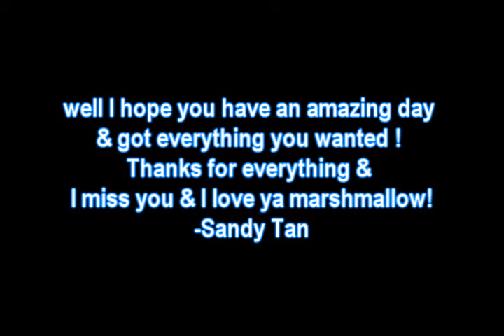HAPPY BELATED BIRTHDAY JOHNNY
you had no idea how many times i had to re upload this , the shit kept failing LOL .anywayss my bad its late i was lazy to render ;D hoope you had a good birthday you bik boii (: YOU CAN FINALLY DRIVE and TOUCH LITTLE GIRLS LOL
-Jenny